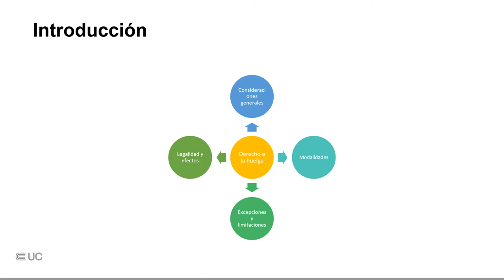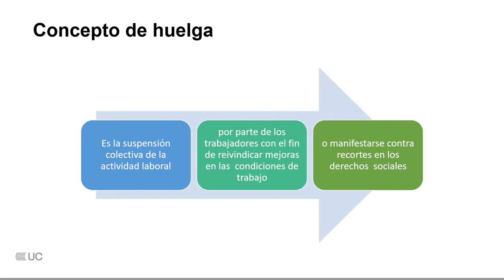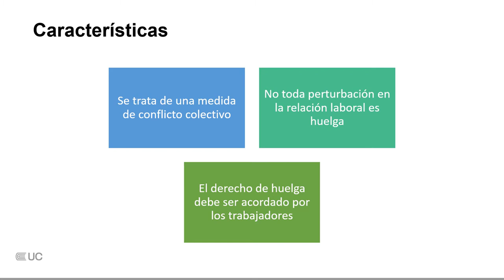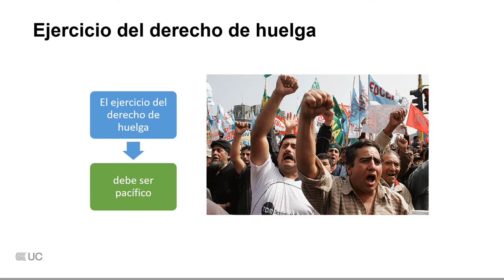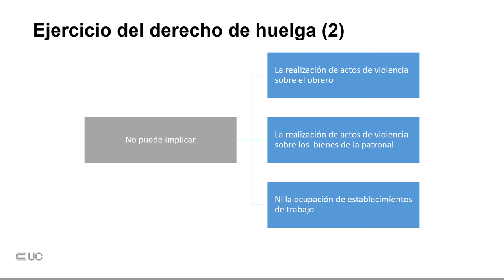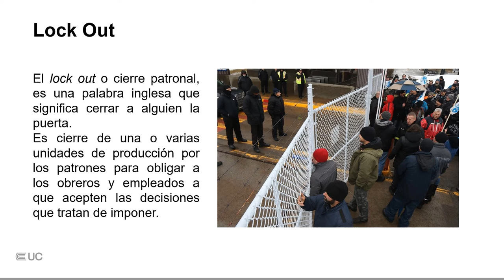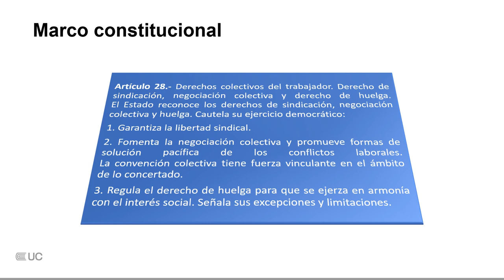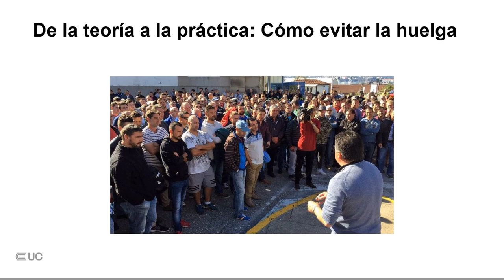Derecho a la huelga